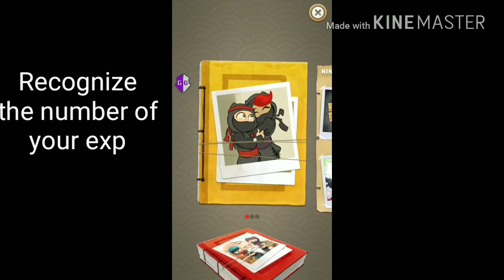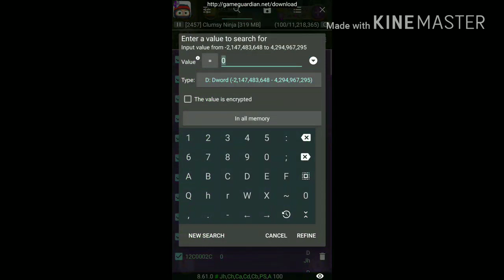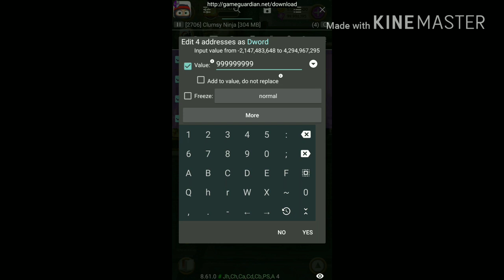How To Hack Clumsy Ninja | Instant Level Up